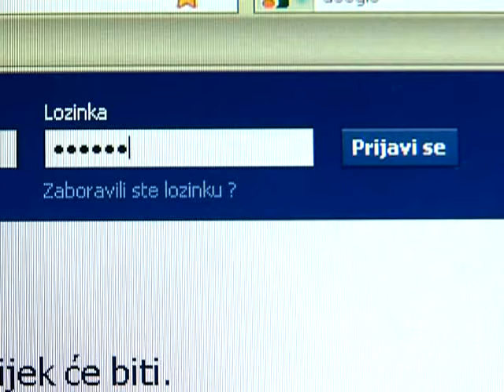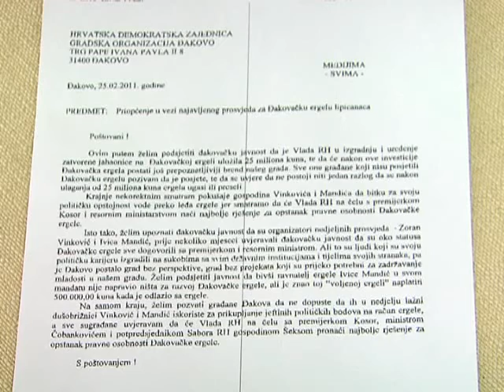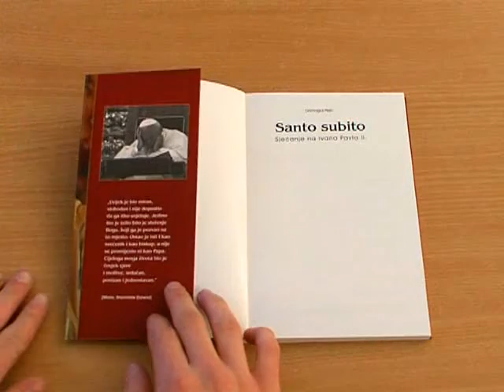25.02.2011. Osječka televizija, Osijek - Vijesti.flv